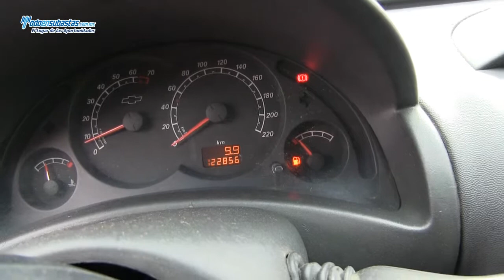CHEVROLET Tornado Paquete B Camper / 2011